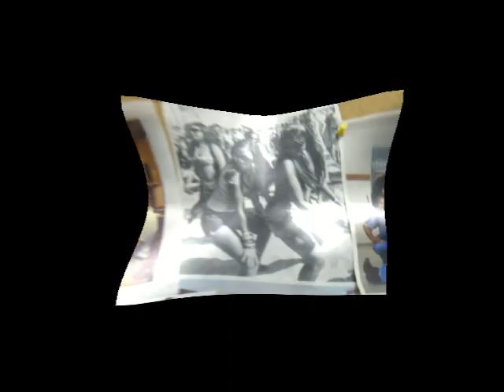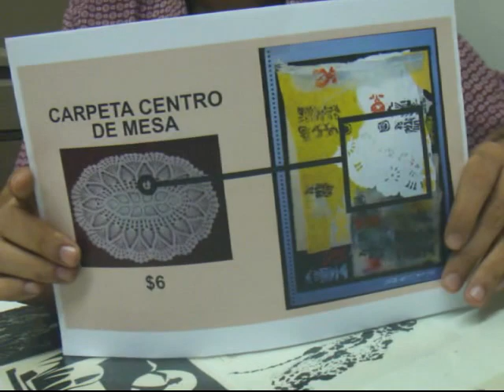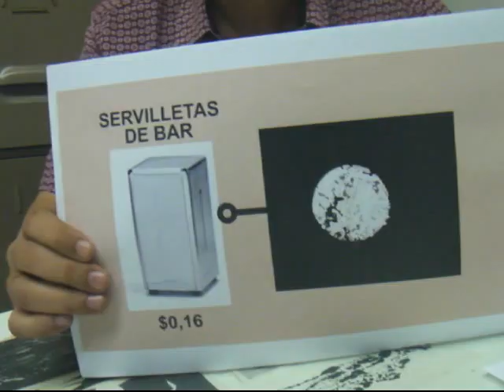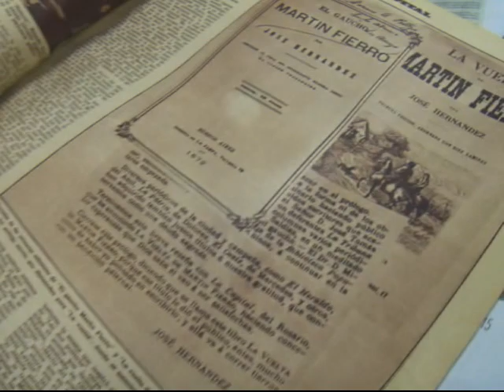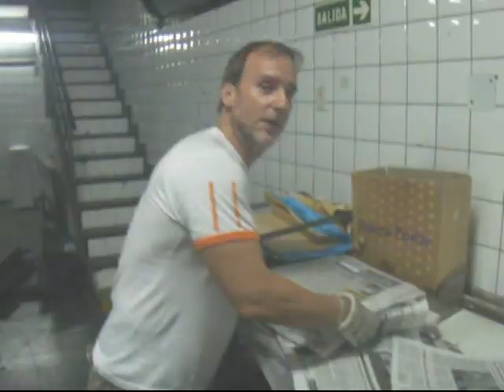El Martín Fierro del Gaucho Beas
Documental para la presentación del Martín Fierro ilustrado con collages de Héctor Beas.